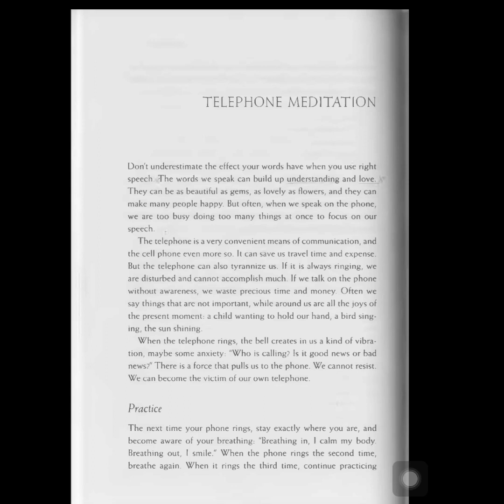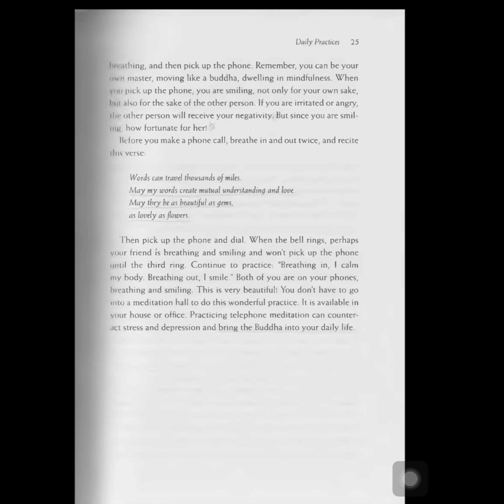Happiness by (Thich Nhat Hanh ) (telephone meditation)